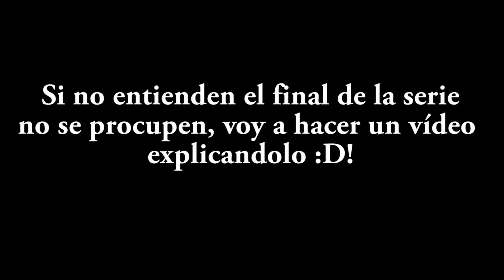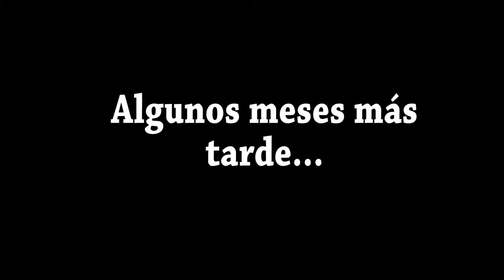Minecraft: A Través del Tiempo II | Ep. 7 El Final del comienzo...